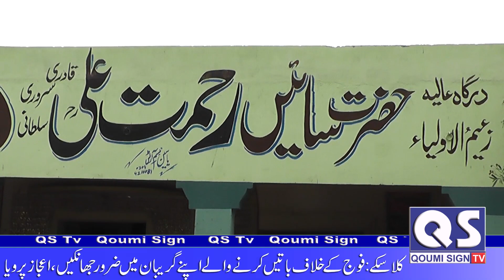Taqreeb Taqssem Inamat by Qari Fiaz Ahmad